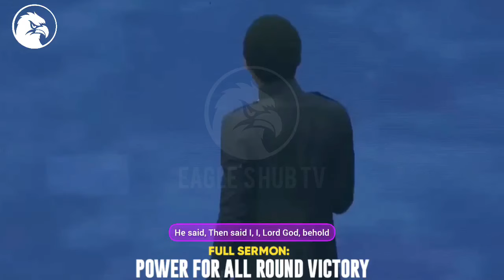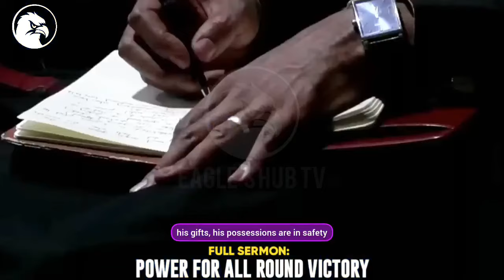YOU WILL PRAY FOR FOURTHEEN DAYS STRETCH AFTER HEARING THIS MESSAGE||APOSTLE MICHAEL OROKPO